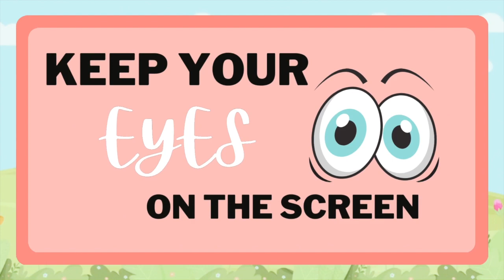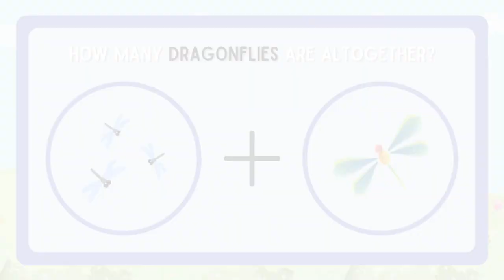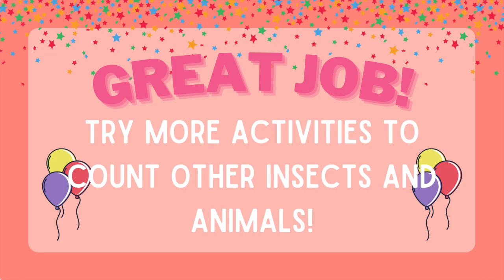COUNT THE SPRING INSECTS pt.2 - Number Counting for Kindergarten l How Many Insects Can You Count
MATH GAME FOR KINDERGARTEN - A fun way to practice counting; count the insects you may find in Spring in the video. You will see bees, dragonflies, and grasshoppers.

There are 3 different levels for each insect - 3 seconds, 2 seconds, 1 second.

There is also 3 addition math questions in between each game. Feel free to use it for your virtual classroom; it is perfect for get them engaged!